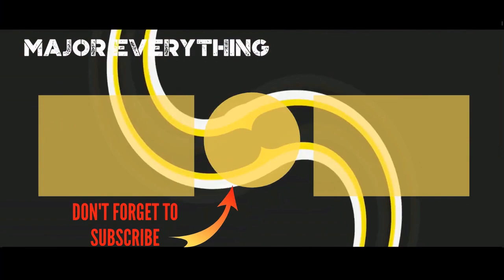Noah'S Arc Cast List 🌏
Noah's Arc cast list, including photos of the actors when available. This list includes all of the Noah's Arc main actors and actresses, so if they are an integral part of the show you'll find them below. You can various bits of trivia about these Noah's Arc stars, such as where the actor was born and what their year of birth is. This cast list of actors from Noah's Arc focuses primarily on the main characters, but there may be a few actors who played smaller roles on Noah's Arc that are on here as well. This list includes Victor H. Webster Wilson Cruz and more.If you are wondering, "Who are the actors from Noah's Arc?" or "Who starred on Noah's Arc?" then this list will help you answer those questions. In most cases you can click on the names of these popular Noah's Arc actors and actresses to find out more information about them. If you're looking for a particular Noah's Arc actor or actress, then type their name into the "search" bar to find them directly. more
0:00 - Intro
0:00:08 - Victor Webster
0:00:15 - Rachel True
0:00:22 - Wilson Cruz
0:00:29 - Jensen Atwood
0:00:36 - Darryl Stephens
0:00:43 - Christian Vincent